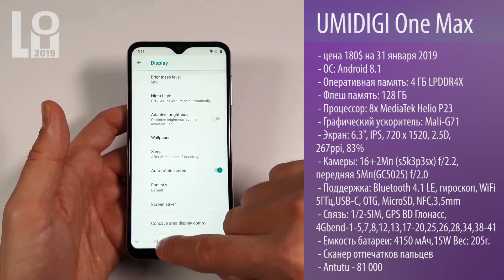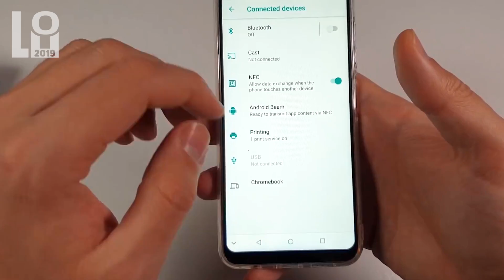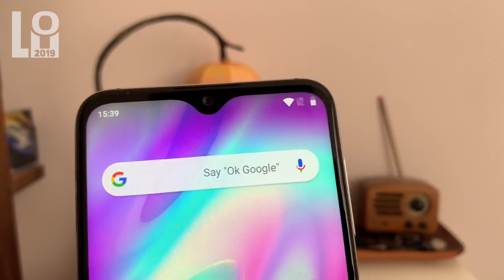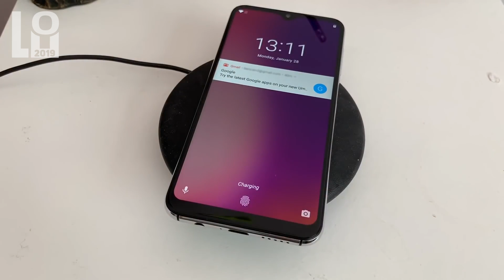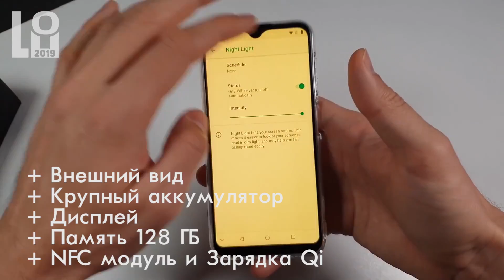Инфо. UMIDIGI One Max красивый стеклянный, но не мощный!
Данный смартфон очень будет интересен в первую очередь за внешний вид, и конечно его интересные особенности это Нфс бесконтактная оплата, беспроводная зарядка Qi, и конечно его крупный аккумулятор. Но смартфон имеет конечно минусы это камеры, не очень мощный процессор для игр.

Характеристики юмидиги ван макс:
Операциаонная система Android 8.1, Оперативная память 4 ГБ LPDDR4X, встроенной Флеш памяти 128 ГБ. Процессор 8х MediaTek Helio P23, Экран 6.3-дюйма, IPS, 720 x 1520. Камера 16+2Мп (s5k3p3sx) f/2.2, передняя 5Мп(GC5025) f/2.0. Поддерживает Bluetooth 4.1 LE, гироскоп, Сканер отпечатков пальцев, WiFi 5ГГц,USB-C, OTG, MicroSD, NFC, 3,5mm, 4. Аккумулятор 4150 мАч,15W. Вес 205 грамм

31 января 2019